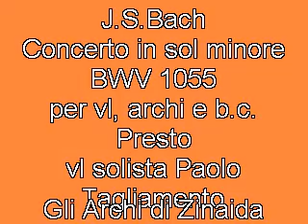ZGVS J.S.Bach Violin Concerto g minor BWV 1056 - Presto .avi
Zinaida Gilels Violin School
Gli Archi di Zinaida - vl solista Paolo Tagliamento
Conegliano - Chiesa di San Martino 15 dicembre 2012
vl: Samuele Bianchi, Rachele Castellano, Giulia Scudeller, Chiara Borghese, Alessandro Mele,Francesca Savoldelli, Elisa Scudeller
viola leonardo Jelveh
violoncelli Desireè Calzavara - Caterina Salizzato
clavicembalo -- Giacomo Fiorin -- Ilenia Grillo
Maestro preparatore Maria Caterina Carlini